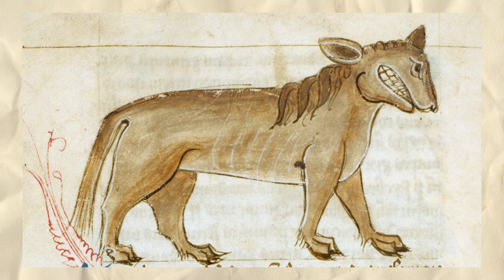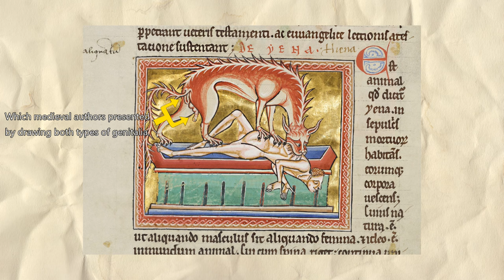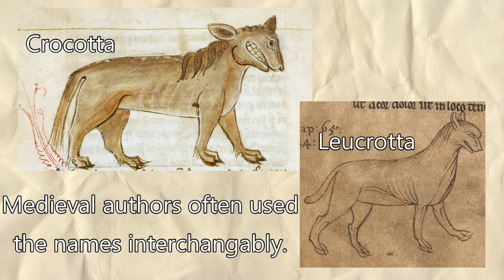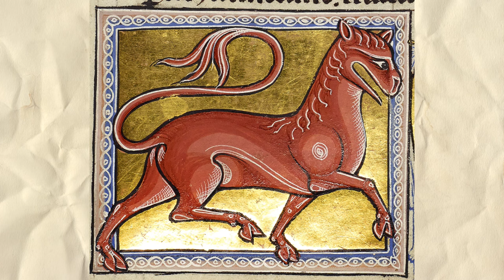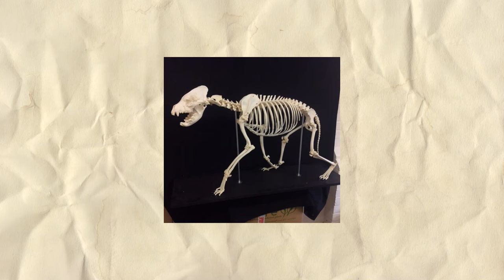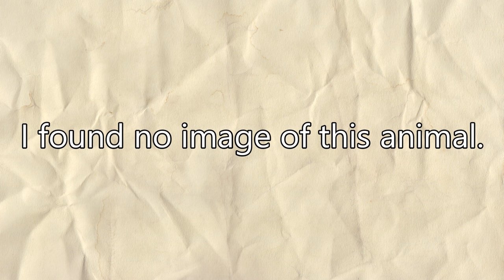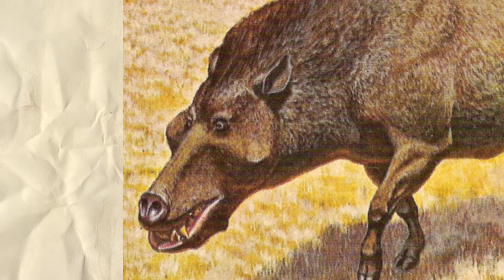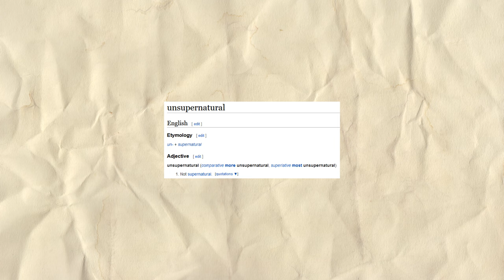Crocotta & Leucrotta - Maws Like a Guillotine | Monsters Dissected Season 2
Two creatures of uncanny similarity, derived from ancient reports of hyenas. Despite their natural origin, they seem to possess rather fantastical abilities, with the numerous embellishments making it impossible to equate either with a single species. In this episode I plunge myself into the rather plagiaristic lore of these peculiar misidentifications.

Detailed Crocotta artwork by TheStarBear

Joel Cummins: Bourree; and Sarabande.

Videos from Pexels: Arjiv Exports; Gokhan Ergin Eryildir; Mark Edwin Hedia; and Miguel Á. Padriñán.

Sounds from freesound: lloydevans09; katavlogsyt; edsward; breviceps; skkreativ; and vilkas-sound.